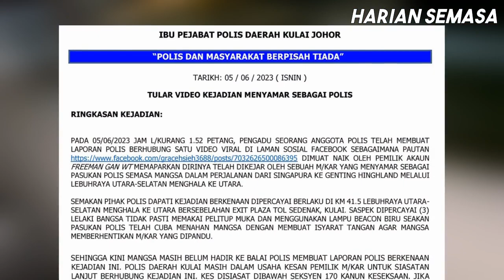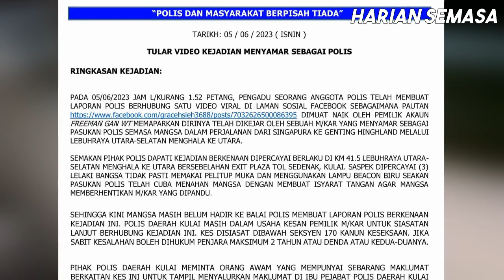INGATKAN P0LlS NASIB BAIKLAH TAK BERHENTI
PLUS Officer Car | Tonton video sehingga habis. Apa komen anda?